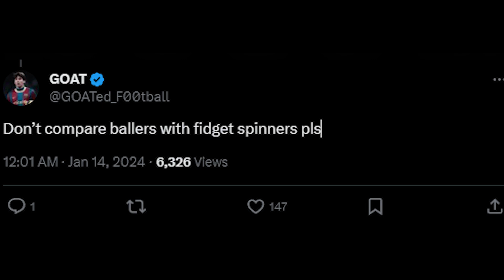DAILY FUNNY FOOTBALL MEMES EP18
DAILY FUNNY FOOTBALL MEMES EP ▶▶▶